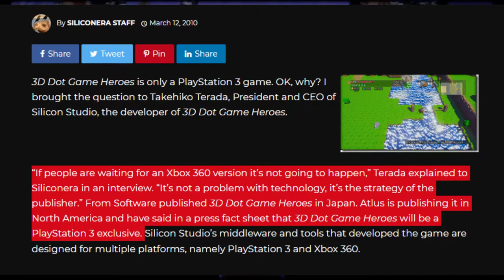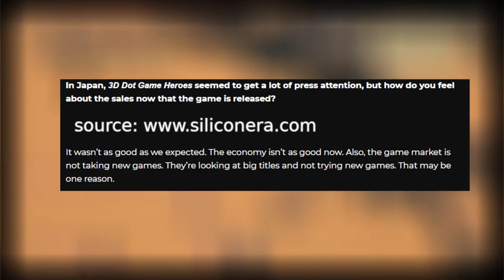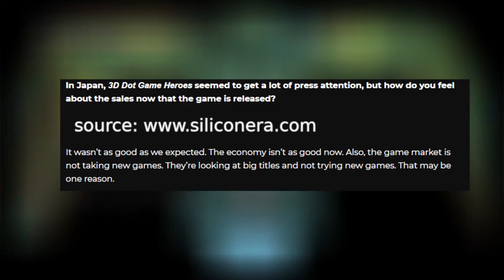3D Dot Game Heroes - Why no re-release?